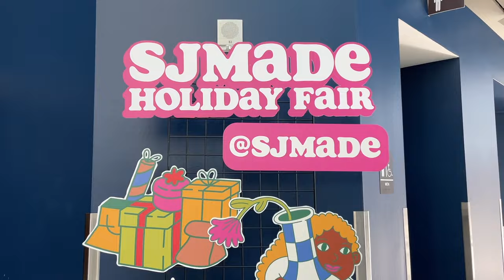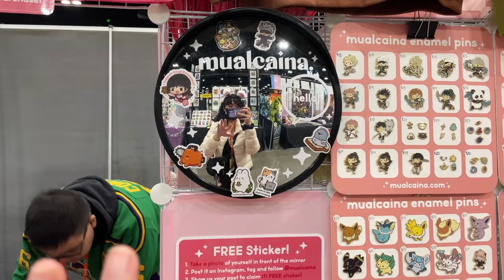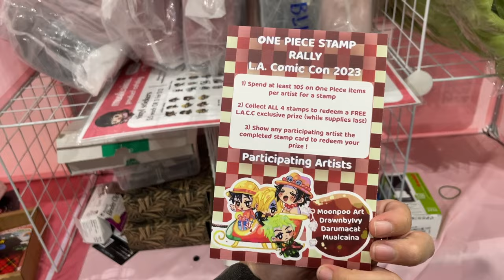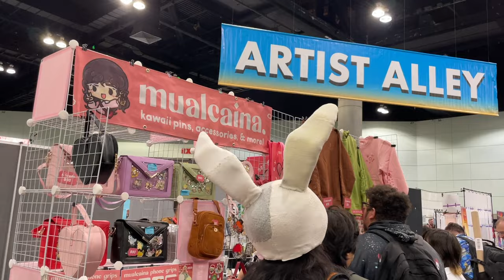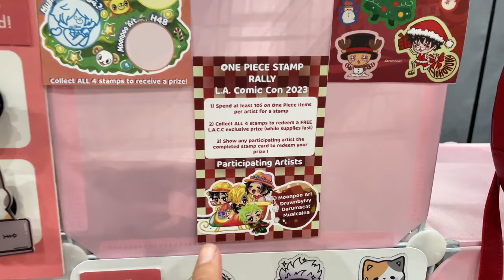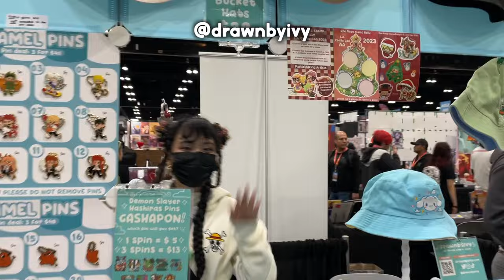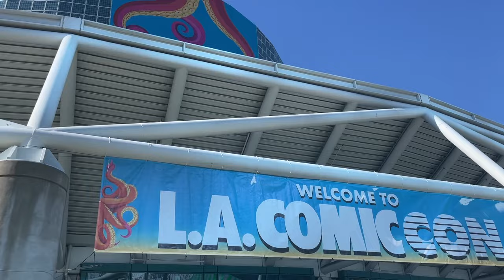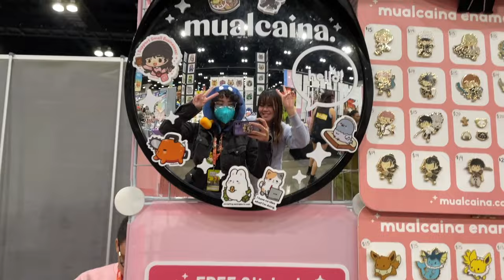LAST ARTIST ALLEY at LA Comic Con 2023! | Small Business Vlog | Mualcaina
Ending my 2023 season with a bang (or did I?) 💥 Would you vend at LA Comic Con's Artist Alley now that they're moving it to October?

*Pin storage bin
*Director's chair
*Neck fan
*Flat footed photo stand
*Pin mini clamps
*Sakura flower garland
*Removable sticker label roll
*Grid cubes